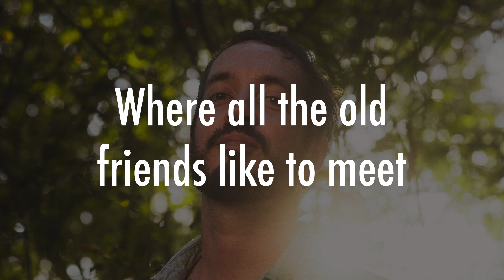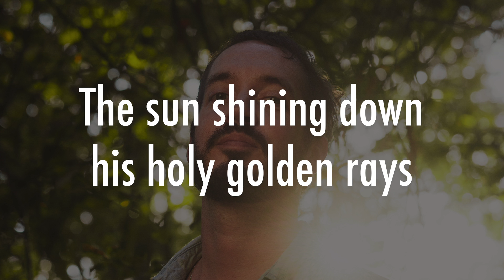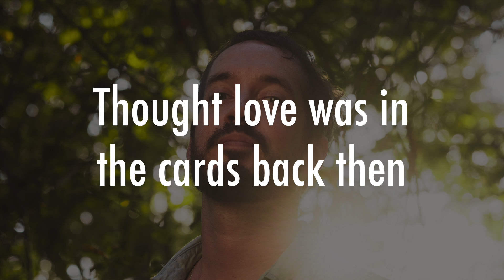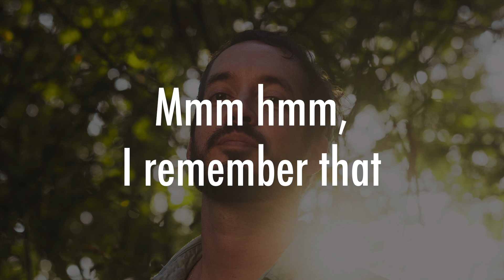Ben Bostick - I Remember Easy Street - Lyrics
"I Remember Easy Street," track 11 from Ben Bostick's The Rascal Is Back album.

Available to stream and download everywhere.